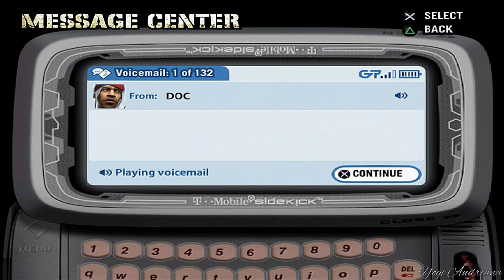Def Jam: Fight for NY - 2nd Story Part 8 - Hard Mode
Video Recorded on POCO F4
Played on AetherSX2 (x2 Native)

Def Jam: Fight for NY is a hip hop-influenced action video game published by EA Games (unlike the original, which was published under the EA Sports BIG brand). It was released on September 20, 2004 for PlayStation 2, Xbox, and GameCube. It is a sequel to Def Jam Vendetta and is followed by Def Jam: Icon